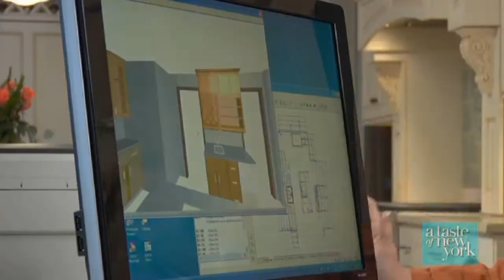Video Production for Cabinet Company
For over fifty years, DeWils has been a family owned and operated manufacturer of fine custom cabinetry. Beginning as a small cabinet shop to the current state of the art manufacturing facility, their commitment to quality craftsmanship and business integrity has never been compromised.